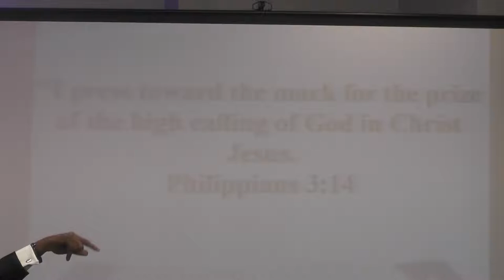A Revelation of Love || Pastor Tommy Roberts || November 18, 2018